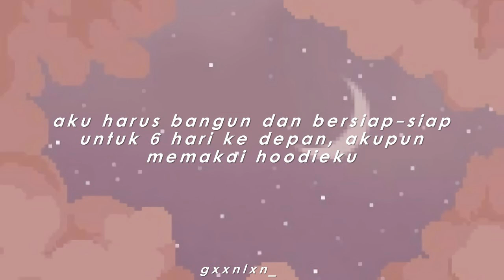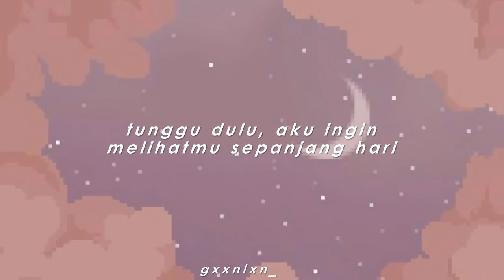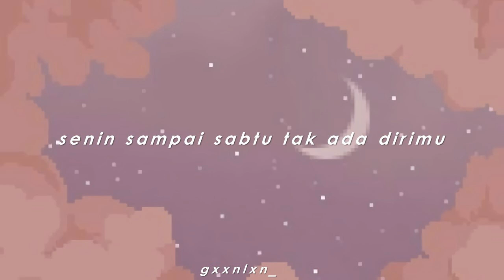[INDO SUB] SEVENTEEN - MONDAY TO SATURDAY / MANSAE (HIP-HOP TEAM)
U can request translation on comment.